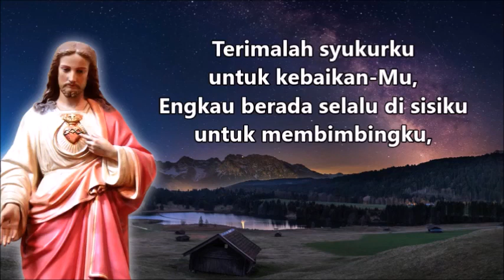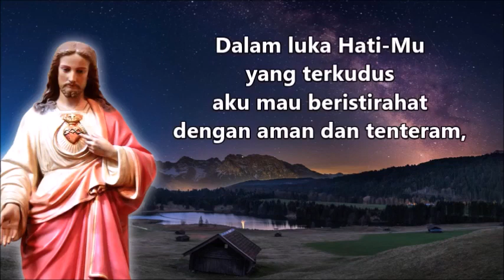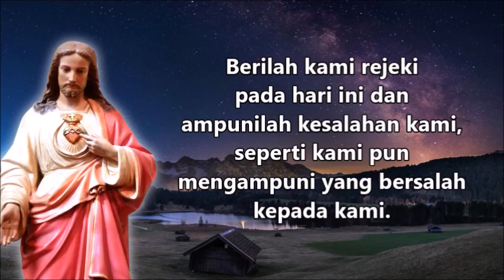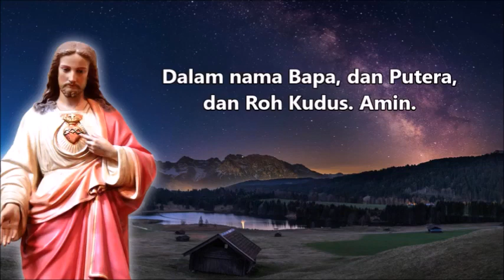Doa Pujian Malam kepada Hati Kudus Yesus | Doa Katolik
Didoakan pada malam hari sebelum beristirahat malam.